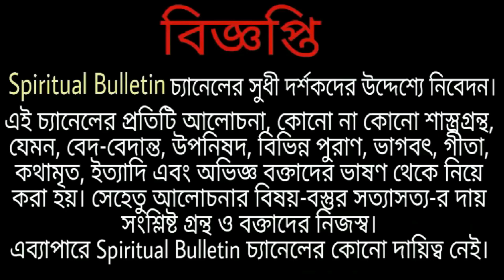টাকার অভাবে যারা গয়া কাশী যেতে পারে না তারা এখানে এলে একই ফল পাবে বলেছেন স্বয়ং মা সারদা